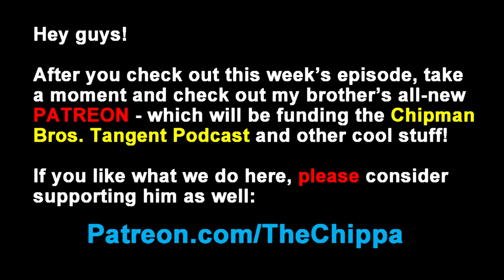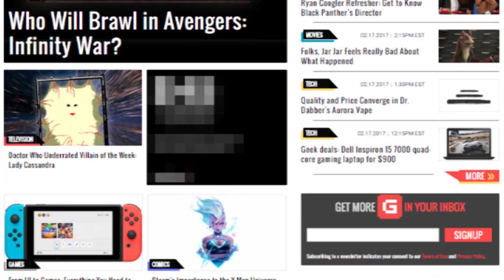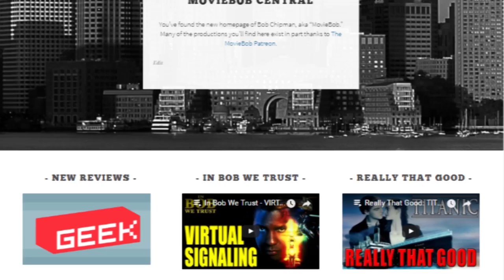In Bob We Trust - HOW BOB (WOULD HAVE) FIXED SPIDER-MAN IN THE MCU (Part II)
Spider-Man is now officially part of the Marvel Cinematic Universe, and MovieBob is (mostly) happy about it. But how would the wall-crawler have come back into the Marvel fold if he'd been calling the shots - and what would've come next?

IN BOB WE TRUST: New episodes, new look, new topics.

"Heroic Reception", "Night on the Docks - Trumpet", "Reformat","Zap Beat", "Eighties Action, Black Vortex, Full On, Lightless Dawn, Americana", "Marty Gots A Plan"

SPIDER-MAN THEME by Danny Elfman
AVENGERS THEME by Alan Silvestri